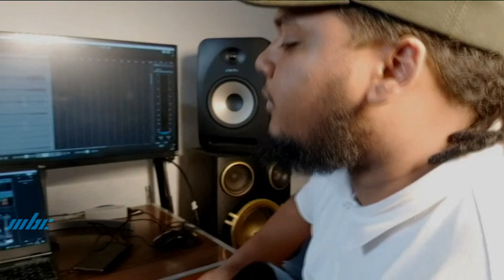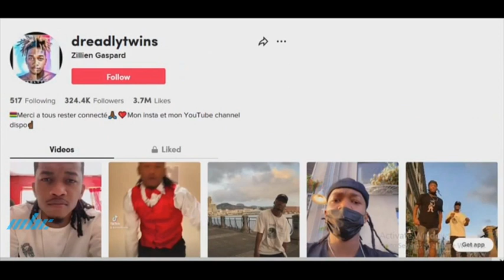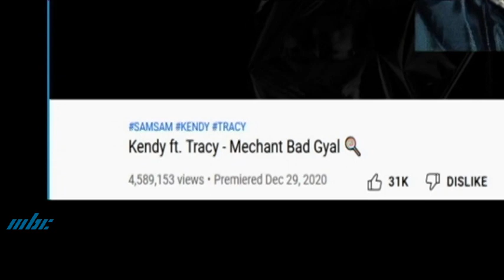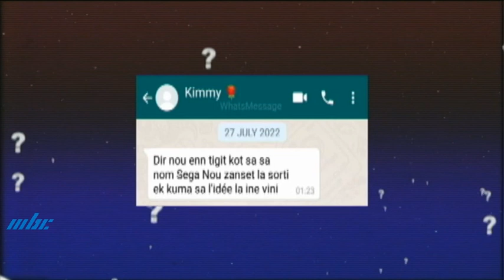Son Ladan Mem Best of 2022 Part 02